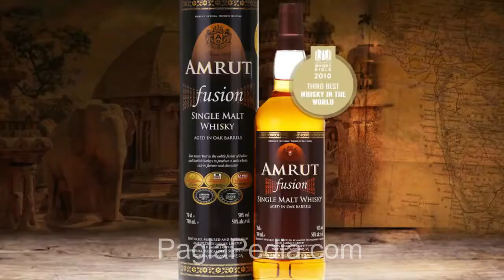Top 10 Brands that sound INTERNATIONAL But are actually INDIAN | Did you know that? | Paglapedia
You will be shocked to know that all those times while you were shopping from Peter England and Louis Philippe thinking of them as foreign brands was a myth. They might sound international but are originally Indian brands. Today we bring you plenty of such brands.
Watch this video for top 10 most popular brands that sound International but are actually Indian.

Description:
Top10s counts down : Top 10 Brands that sound INTERNATIONAL But are actually INDIAN | Did you know that?

Thanks f or Watching...

PaglaPedia.com
Pagla Pedia
PaglaPedia